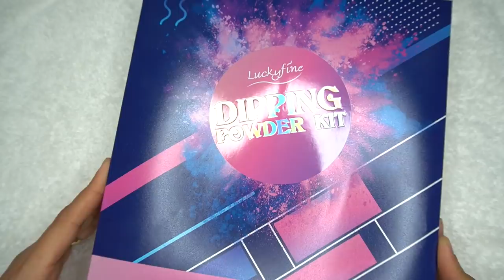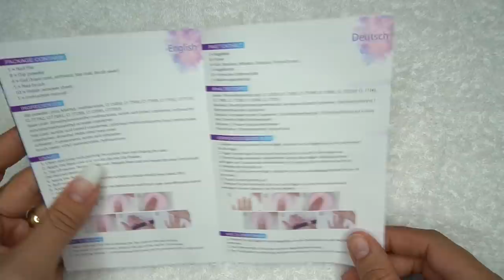Dip Powder Nails mit 30€ DIP POWDER KIT von Amazon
Dip Powder Kit: ✗

Alle Produkte sind selbstgekauft :)